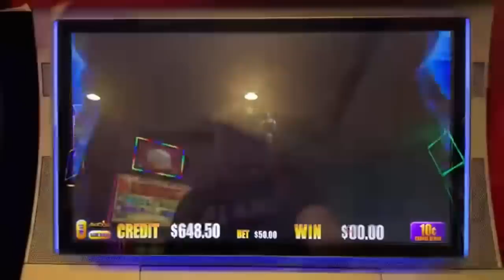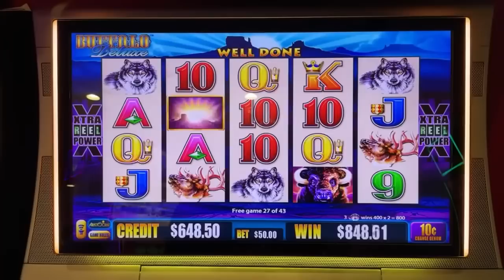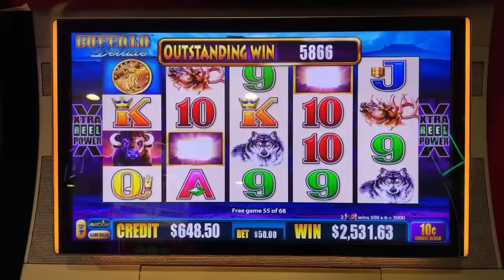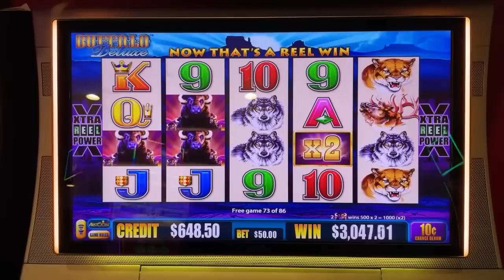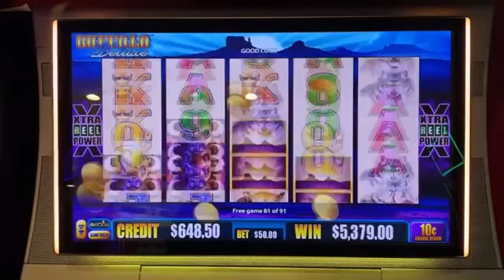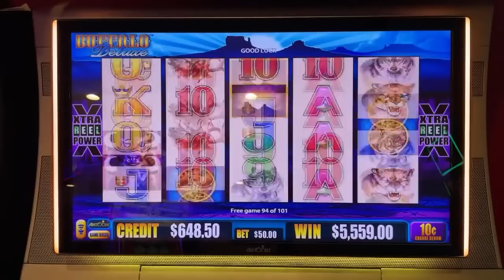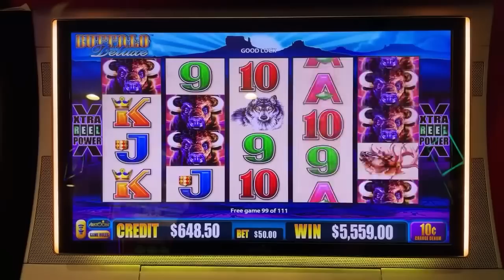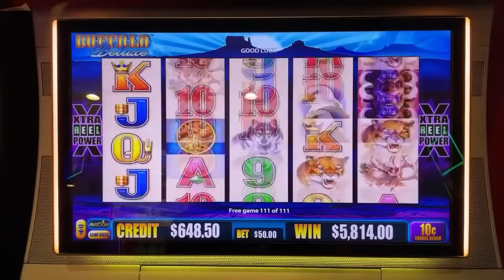OMG! 🪙 111 FREE GAMES ON HIGH LIMIT BUFFALO DELUXE HITS A MEGA JACKPOT!